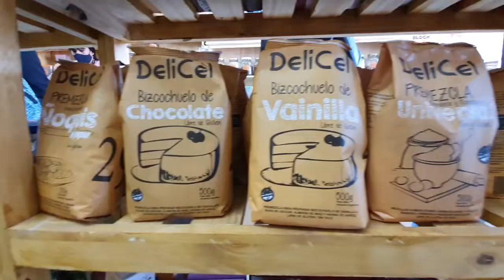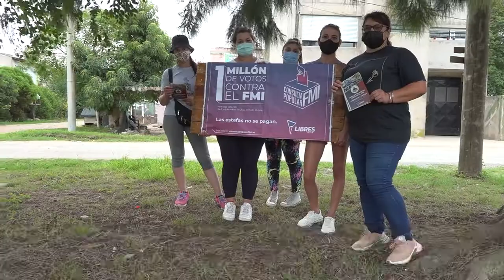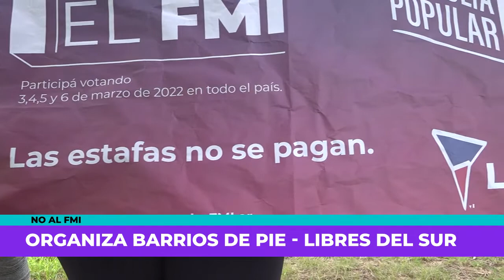FMI: Se desarrolla una consulta popular en la Plaza Garibaldi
Desde el 3 al 6 de marzo, la organización Barrios de Pie - Libres del sur lleva adelante una consulta popular sobre el acuerdo que firma la República Argentina con el Fondo Monetario Internacional.

Capítulos:
00:00 Intro
00:11 Nota
01:00 Suscribete